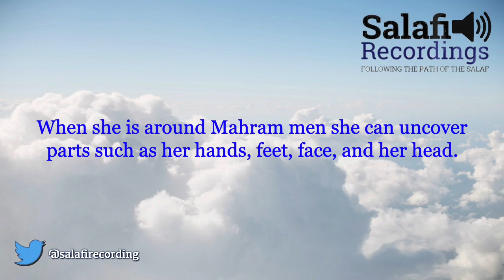VISITING FAMILY WEARING INAPPROPRIATE CLOTHING - By Shaykh Salih Al-Fawzaan